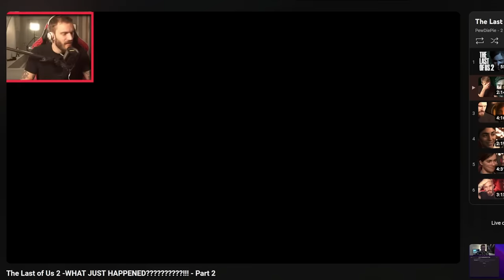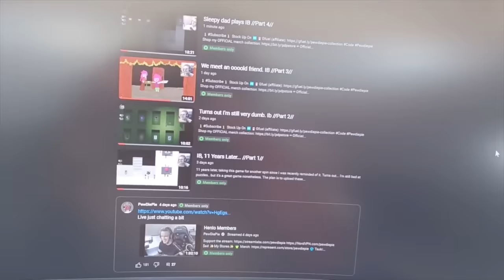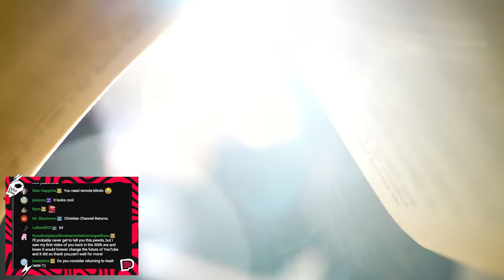Why Did I Stop Streaming in Japan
Full Stream

by @LuKremBo